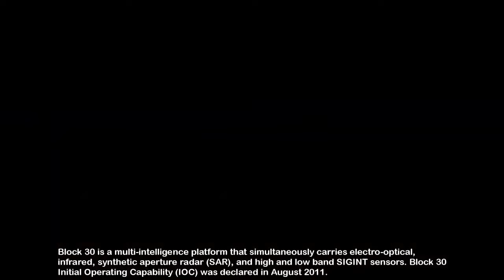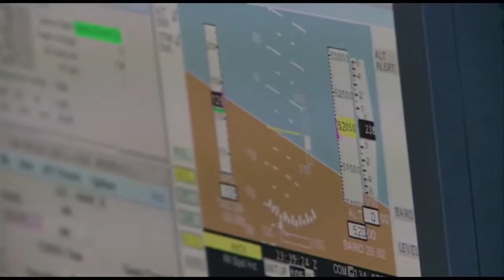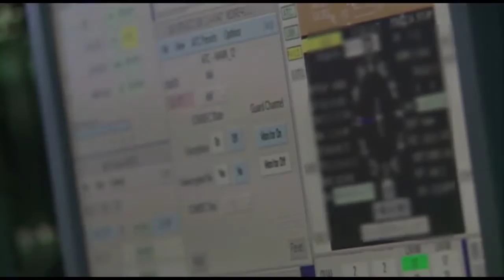8 11 2019 U S approves $950M of RQ 4 aircraft support services for South Korea